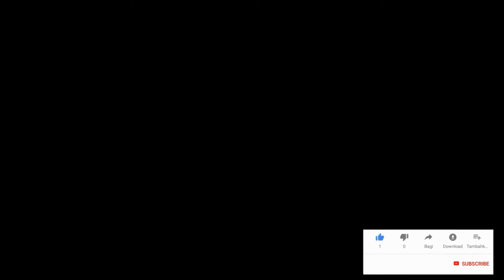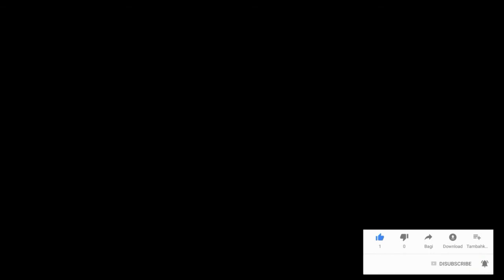sambutan kata penerimaan mempelai wanita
sambutan kata penerimaan mempelai wanita di Acara nyorong Adat Sumbawa penuh dengar syair adat sumbawa yang di rangkaikan dengan kata bijak